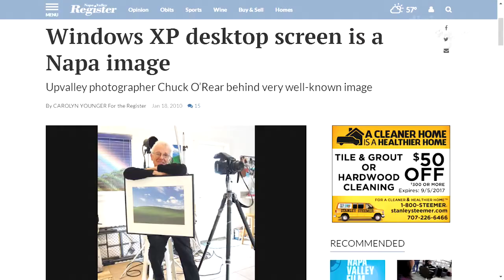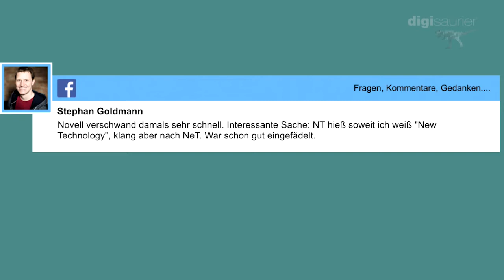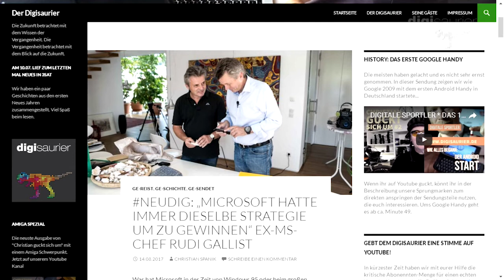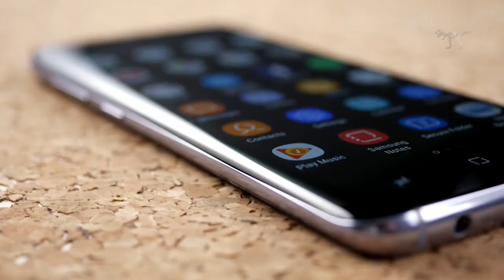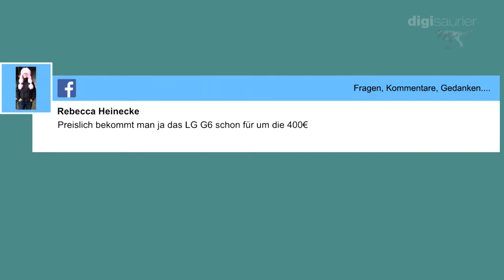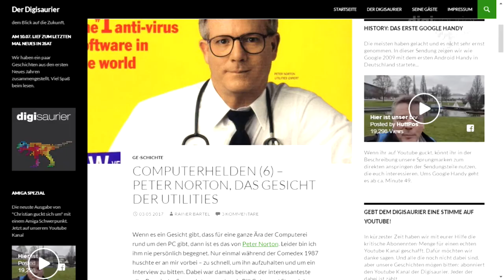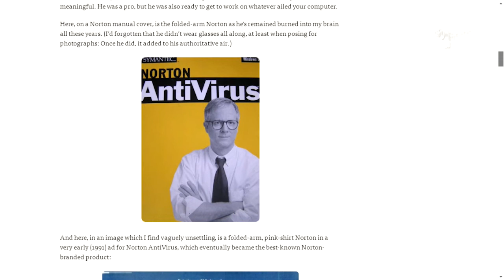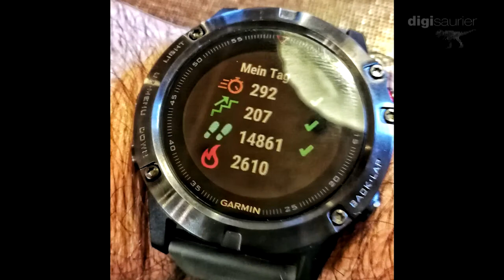Sind diese Microsoft Geschichten wirklich wahr? * Die Windows XP Wiese u.v.m * Gast: Thomas Kuhn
Sind diese Mirosoft Geschichten wahr? Gibt es die Wiese und die Hügel die alle bei Windows XP als Startscreen hatten wirklich? Und wie kamen die Digisaurier da hin? Gemeinsam mit Special Guest Thomas Kuhn gehen wir diese Themen an. Dazu: Rainer Bartel über den Computerhelden Peter Norton und Lutz Herkner über die Ängste der Nutzer beim Samsung Galaxy S8. Und hier die Sprungmarken zur Sendung...

00:00 Anmoderation & Themenübersicht
02:15 Die Windows XP Wiese – Eeal oder Fake?
07:16 Die Geschichte der echten Windows XP Wiese
09:50 Microsoft Geschichten – Rudi Gallist erzählt
20:00 Microsoft „Das Lexirom Beinahe Fiasko“
24:30 Angst vor dem Samsung Galaxy S8 - mit Lutz Herkner
40:30 Computerheld Peter Norton - mit Rainer BartelT
49:00 Wie Peter Norton den jungen Nato Soldaten Thomas Kuhn rettete
53:14 Digitale Auszeit – Thomas Kuhn über On- und Offline in Freizeit und Beruf